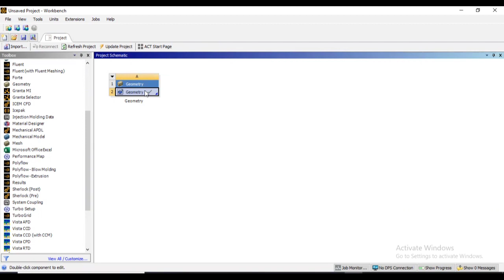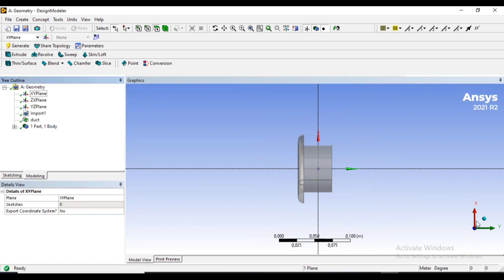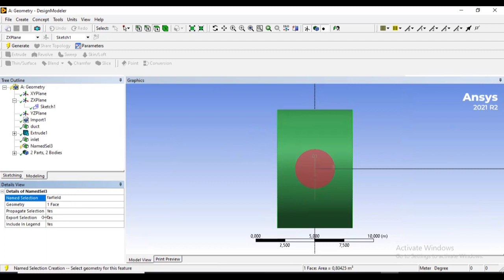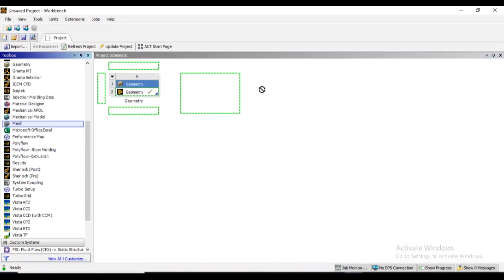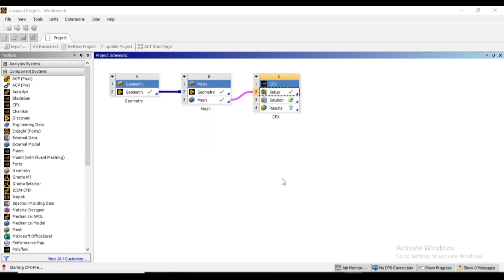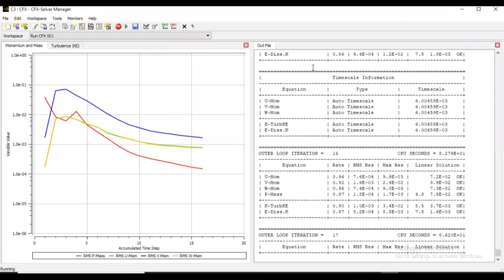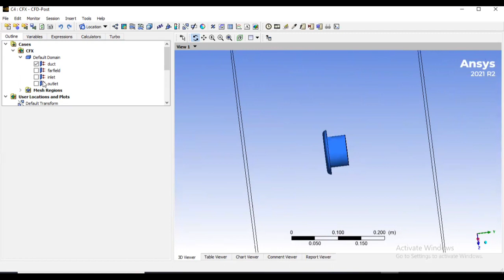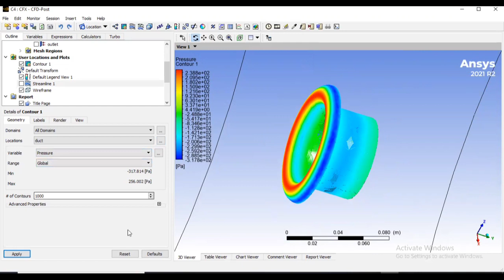ANSYS CFD SIMULATION: AIRFLOW PASSING A DUCT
Simple simulation of airflow around the duct of an EDF